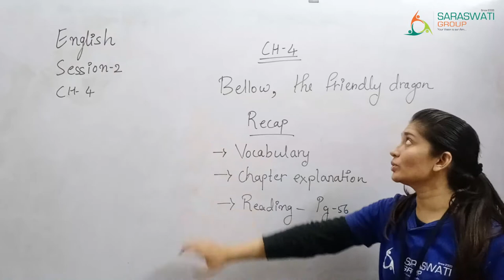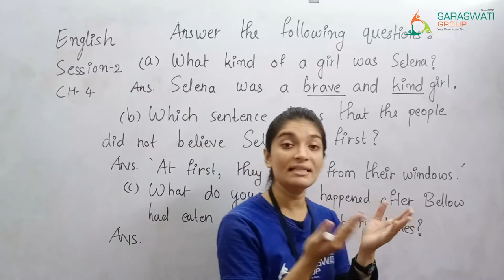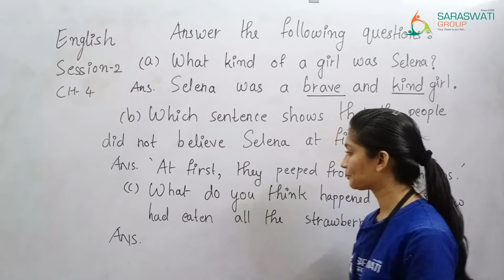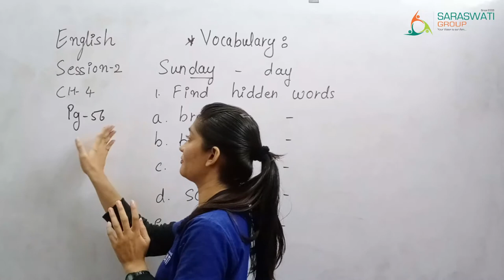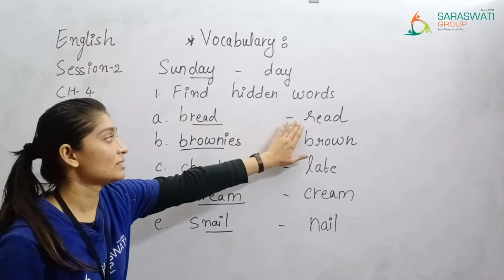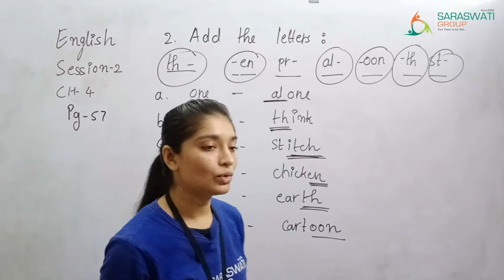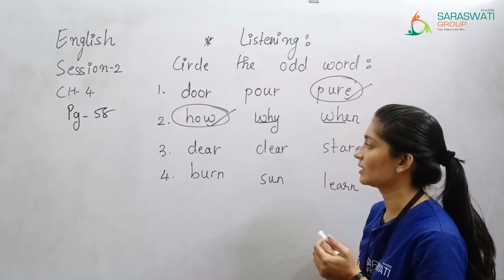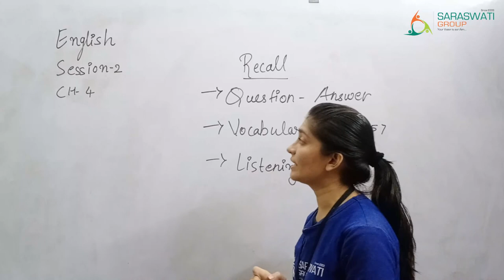ENGLISH II GRADE 2 II CH 4 II QUESTION ANSWER & TEXTUAL EXERCISE II SESSION 2 II 26 10 2020